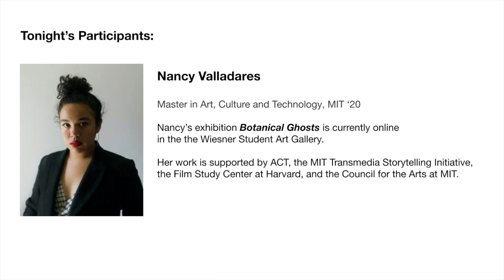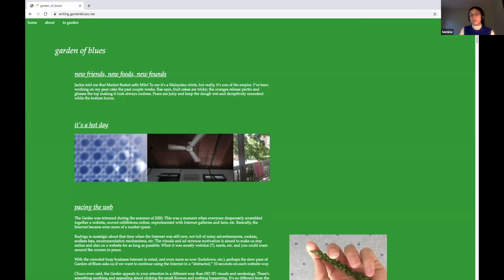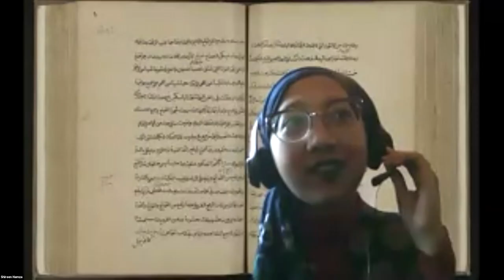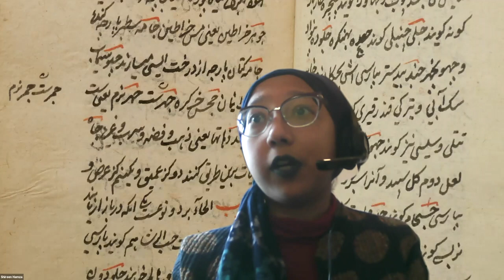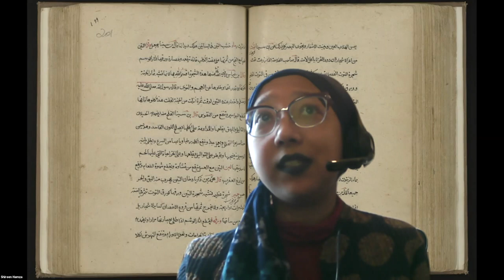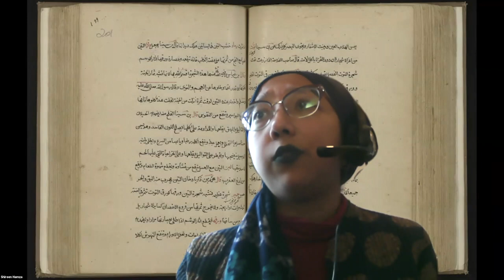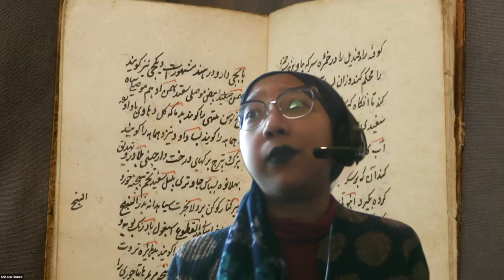The Loss of Green: Imaging Vegetal Worlds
A cross-disciplinary conversation where botanical exchanges, medicinal practices, and culinary history intersect to unearth the legacies of our ecological present.

Participants include Nancy Valladares, ACT ’20; Semine Long-Callesen, HTC ’20; and Shireen Hamza, Harvard PhD candidate in the History of Science.